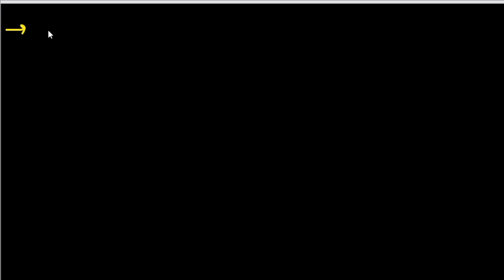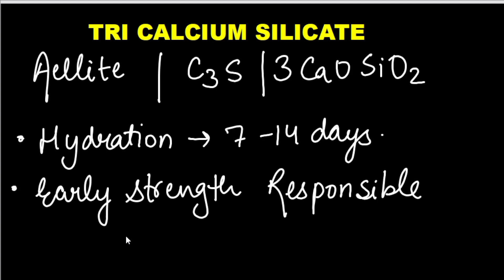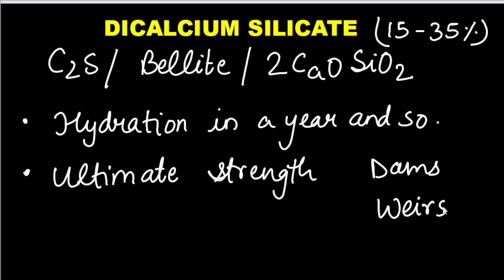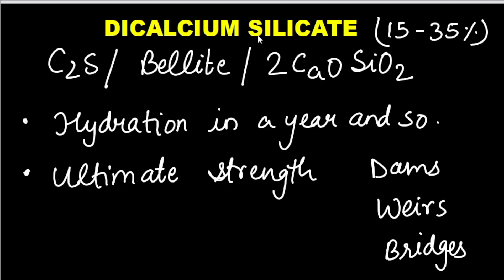BUILDING MATERIALS FULL PLAYLIST | CEMENT | BOUGE'S COMPOUND | BMC | WHAT IS BOUGE'S COMPOUND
BUILDING MATERIALS FULL PLAYLIST | WHAT IS BOUGE'S COMPOUND | BOUGE'S COMPOUND KYA HOTA HAI | CEMENT | CIVIL ENGINEERING IN HINDI | BOUGE'S COMPOUND | BMC | CIVIL ENGINEERING | SSC JE |

HELLO
I am Anchita singh teaching from last 4 years Written mains exam and good rank in gate.

About this video:

In this video we will learn about CEMENT AND ITS BOUGE'S COMPOUND  and it's characteristic and concepts. I hope this will help you in understanding science in a better way. Thank you so much.